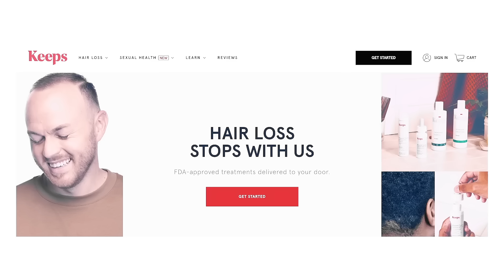Why "New Atheism" FAILED & What Is Replacing It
In this video, Just Brierley (former host of the Unbelievable Podcast) shares the research and journalism he has been conducting with intellectuals like Bret Weinstein, Jordan Peterson & Ayaan Hirsi Ali in exploration of what he is calling a "Surprizing Rebirth Of Belief". I hope you enjoy!

Justin's Book

0:00: 🔑 Transition from debating evidence for God to addressing spiritual crisis post-new atheist movement.
4:50: ⚖️ The challenge of addressing the problem of evil and suffering in debates between atheists and Christians.
9:30: 💡 Challenges in claims made by Bart Ehrman regarding variations in Gospel manuscripts are discussed.
13:49: 💭 Impact of beliefs on openness to rational arguments for God's existence and goodness.
18:46: 📚 The significance of storytelling in shaping human perspectives on belief systems.
23:36: 💡 The significance of identity narratives in shaping beliefs and ideologies.
27:37: 🤔 Exploring the concept of mythology and archetype as potential representations of ultimate truth.
32:25: ⚖️ Debate on the validity of religion as a useful fiction or a real belief, with varying perspectives.
36:52: ⚖️ Shift from staunch atheism to considering utility of belief in God in Western liberal democracy.
41:34: 💡 Failure to deepen understanding of Christianity in youth leads to disillusionment later in life.
46:15: 💡 Impact of parental example on shaping beliefs and desire for truth in Christianity.